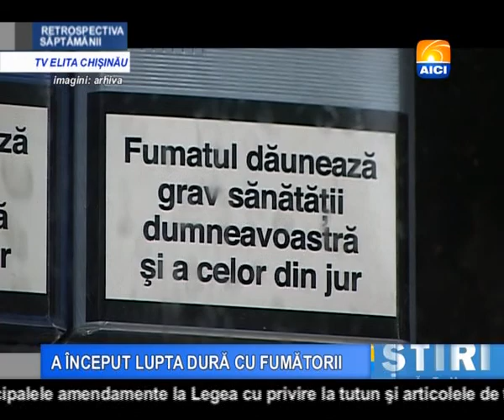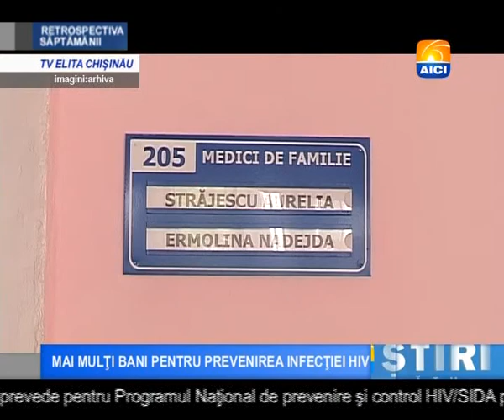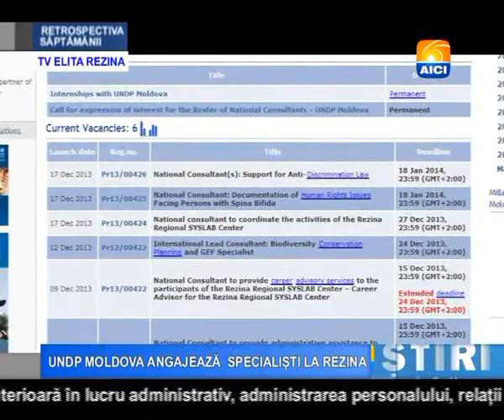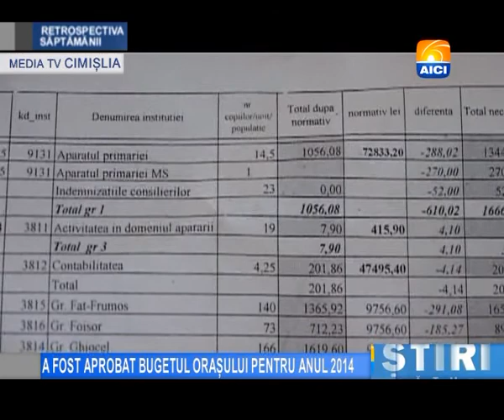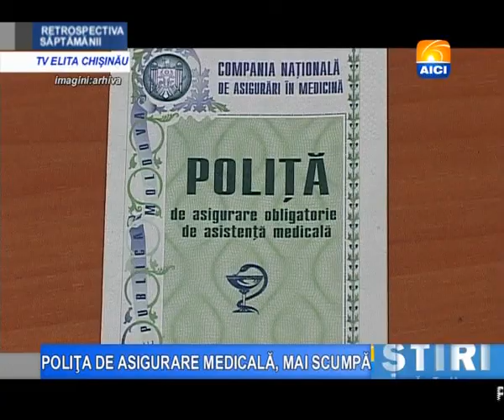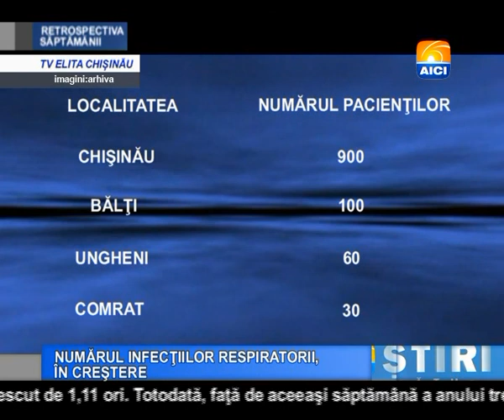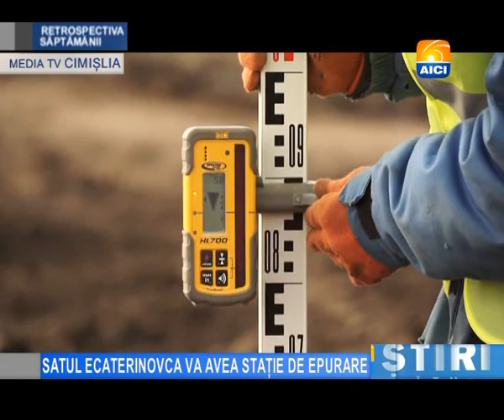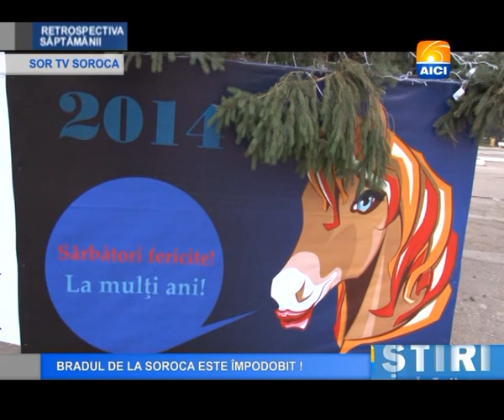Retrospectiva 21 12 2013